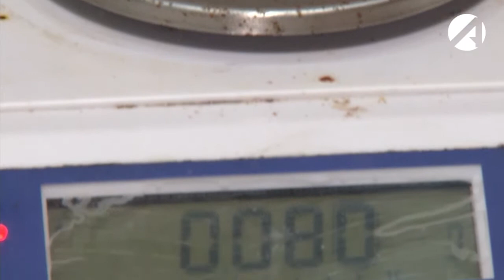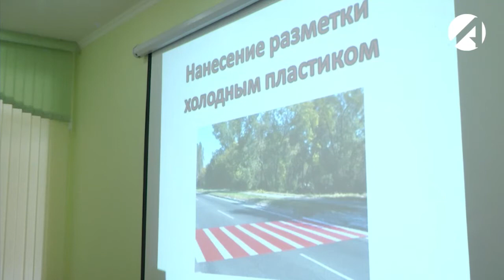В Астрахани появится лекарство от похмелья из камыша